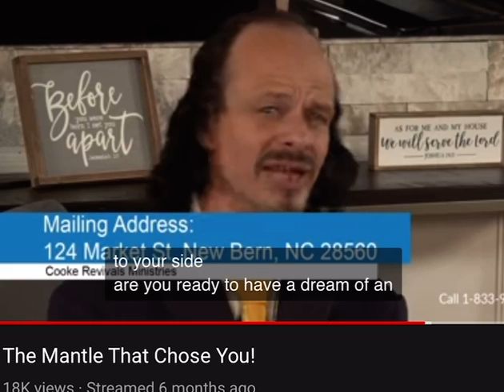MIRACLE ANGELIC VISITATIONS